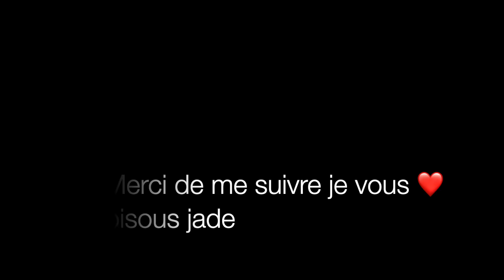je me suis lancée dans un gros chantier ....ma chambre 😭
➡️ merci à valia paris bijoux pour leur jolie parure j'adore leur bijoux et maman aussi
n'hésitez pas les yeux fermés pour commander avec eux

INFORMATION IMPORTANTE